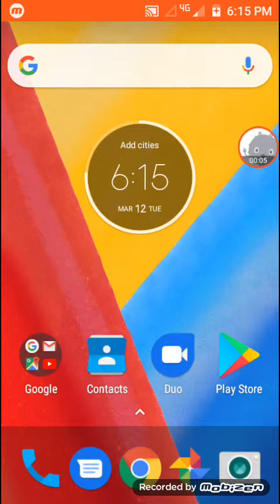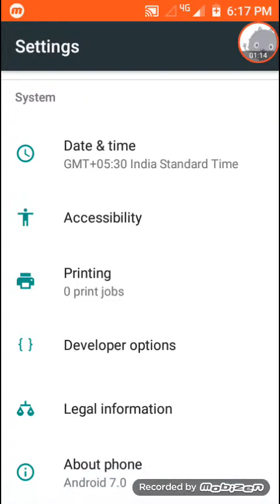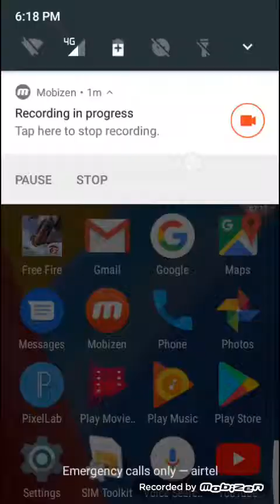HOW TO UNLOCK TAP IN ANY MOBILE 👆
Hello dosto.
Topic is very good.

Please 🙏